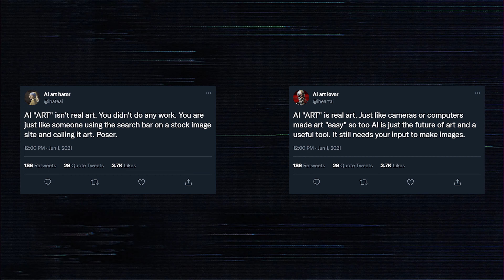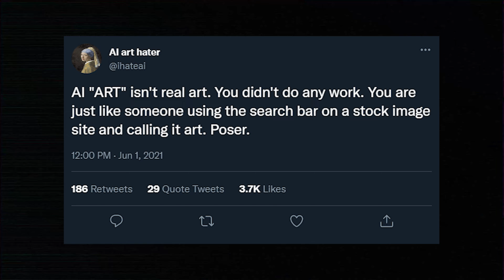Are you truly an artist if you use AI?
There are a lot of opinions flying around about AI art, some treat it as a new tool for artists and others as a bastardization of what artists can do.
Which is it a lazy attempt to generate bad art? Or a new technology artists can use to make new and better art? What if they are both wrong?  Stick around and I'll let you know how I feel about it.

More tutorials ARE coming I promise, but they take a lot longer than these talking head videos and I am trying to be more constant.